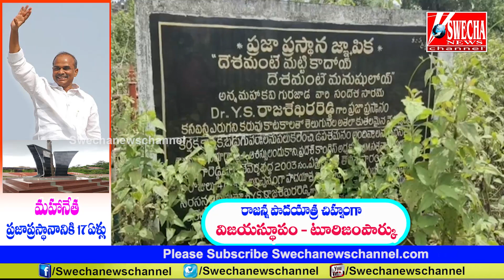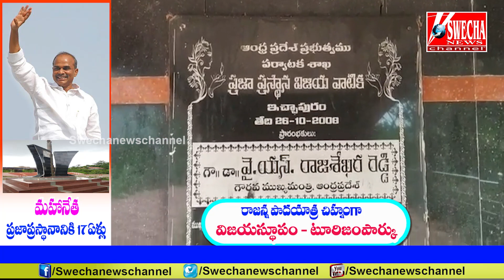మహానేత వైయస్ పాదయాత్రకు17ఏళ్ళు పూర్తి-పోరాటస్ఫూర్తిగా ఇచ్చాపురంలో విజయస్థూపంSpecial Focus#SWECHANEWS